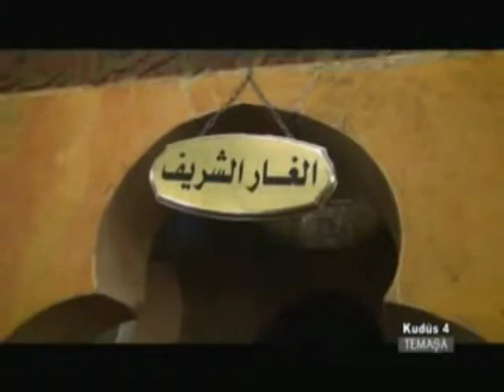Üç Bey Turizm ve Seyahat Acentası Temaşa Programı Kudüs 4